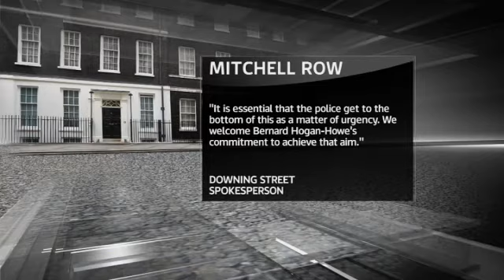Plebgate CCTV Casts Doubt On Police Account.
Andrew Mitchell has gone on the attack over the row with police at the gates of Downing Street that led to his resignation as Chief Whip after new CCTV of the altercation emerged.

In the footage, which was obtained by Channel 4, the MP can be seen with his bicycle talking to three officers by the main gate for around 20 seconds.

He then wheels it over to a side gate and exits through it.

Mr Mitchell has been accused of swearing at the police officers and calling one of them a "pleb" during the row, which onlookers were said to have overheard.

But footage from other cameras suggests that there were few members of the public passing by at the time - apparently contradicting the official police account.

Sky's Deputy Political Editor Joey Jones said: "A camera shot from above the gates from the Foreign Office demonstrates that the place was hardly buzzing with people outside on Whitehall - in fact there was virtually no one there - and that does contradict an element of the official police log."

It has also been alleged that a serving police officer posed as a member of the public and falsely claimed to have witnessed the events in an email to his local MP, John Randall, who was also Mr Mitchell's deputy in the government whips' office.

In his first full interview on the scandal, Mr Mitchell told Channel 4 the episode had shaken his trust in the police.

He said the email "was clearly aimed to destabilise me and finish me off by sending it to the heart of government, to my deputy".

He added: "I always knew that the emails were false, although extremely convincing. It has shaken my lifelong support and confidence in the police.

"They are completely untrue, I never said phrases like that at all, I would never call someone a f pleb, anyone who knows me well would know that it is absolutely not in me to use phrases like that."

"I believe now there should be a full inquiry so we can get to the bottom of this."

The 56-year-old accepted that one of his parting shots to the on-duty officer at Downing Street was: "I thought you guys were supposed to f help us."

But he denied calling him a "pleb" or a "moron", insisting parts of a police log of the incident published in the media were "false".

Number 10 has said the latest claims, which emerged after the arrest of a member of the diplomatic protection squad, are "exceptionally serious".

A spokesman said: "Any allegations that a serving police officer posed as a member of the public and fabricated evidence against a Cabinet Minister are exceptionally serious.

"It is therefore essential that the police get to the bottom of this as a matter of urgency."

Metropolitan Police Commissioner Bernard Hogan-Howe has said he has seen nothing to undermine the official account of officers who were there.

Mayor of London Boris Johnson said: "These are very serious allegations that must be investigated with all possible urgency.

"An allegation that a serving police officer posed as a member of the public whilst fabricating evidence is a matter of the utmost gravity.

"I know that the Metropolitan Police Commissioner is committed to establishing the truth here, as soon as possible."

A statement from the Police Federation of England and Wales said: "We are aware that there is an ongoing investigation into this matter, we are therefore unable to comment further at this stage."